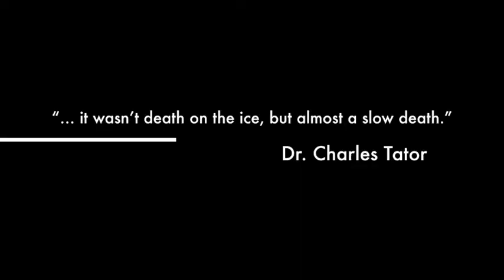DSC Podcast: The Dr. Charles Tator Episode Trailer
No lies, No NHL hidden agendas, No cover ups. Just the Facts!
The DSC Podcast is thrilled and honoured to welcome world renowned Neurosurgeon and Scientist Dr.Charles Tator to the Podcast. Dubbed "The Concussion Doctor", Dr. Tator is the foremost expert in concussion science, research and treatment in the Country.

After receiving the Order of Canada in 2000 & later being promoted to Officer of the Order of Canada in 2017, He was named to the Canadian Medical Hall of Fame in 2009. In 2003, he was inducted into the Terry Fox Hall of Fame. In 2017, Dr. Tator was inducted into Canada's Sports Hall of Fame and He received the Order of Hockey in Canada in 2020.

With a lifetime of practice and research in the subject matter of concussions. Dr.Tator brings a unique perspective as not just a physician but also a fan of the game.